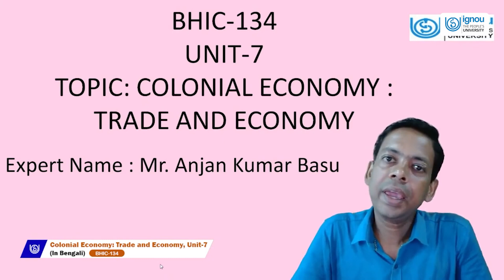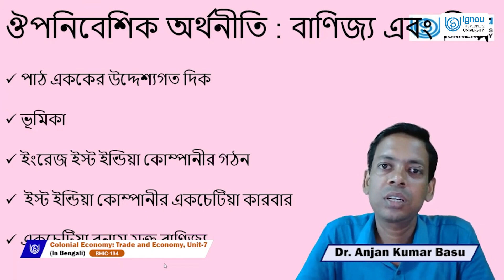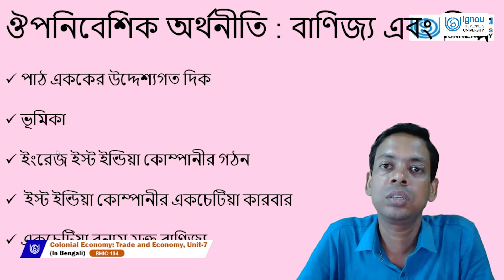COLONIAL ECONOMY : TRADE AND ECONOMY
BHIC134(Bengali)
MR. ANJAN KUMAR BASU
Date: 29-6-22